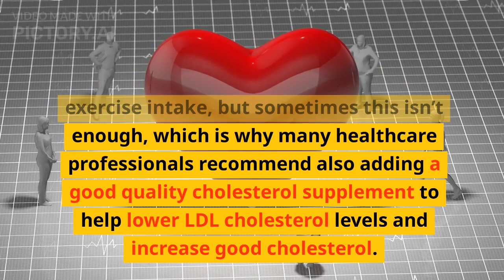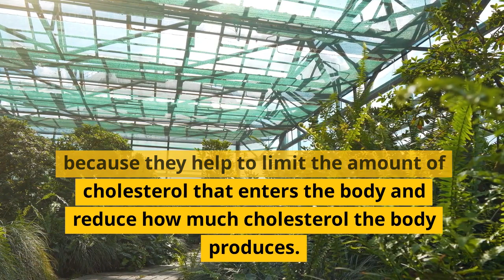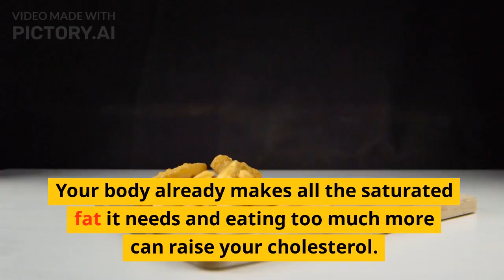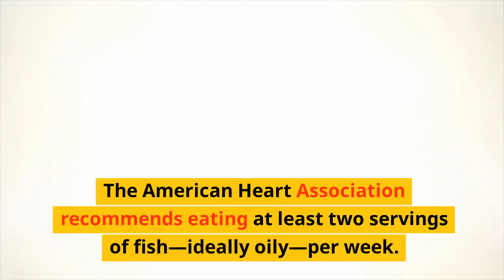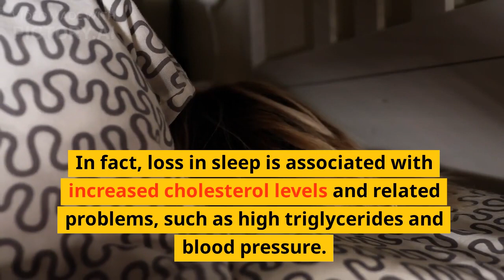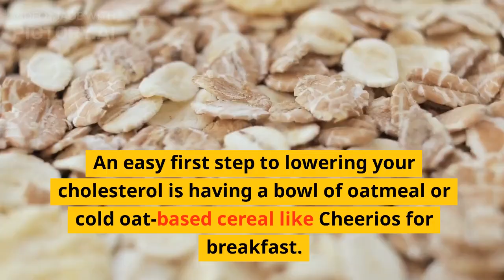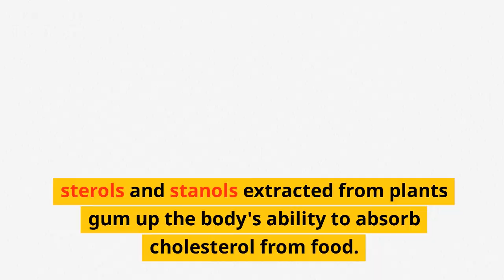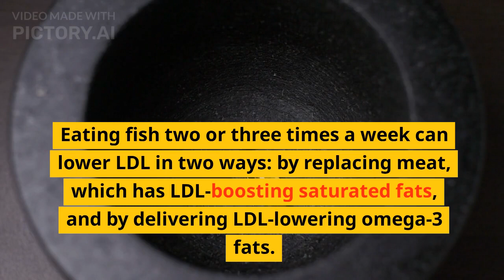Cholesterol lowering natural remedies scientifcally proven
High cholesterol can block arteries and can cause heart attacks and strokes, this can be prevented by natural remedies as taking medicines causes side effects